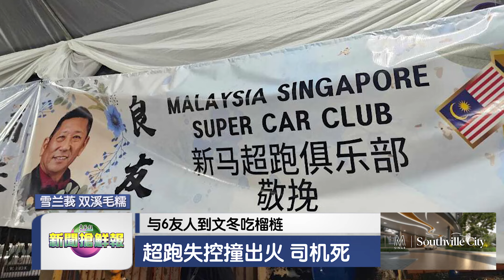【与6友人到文冬吃榴梿 超跑失控撞出火 司机死】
行驶中的蓝宝坚尼跑车，早前因为发生车祸后起火燃烧，结果司机受困车内活活烧死，原来他当时是和另外6名朋友开超跑，准备到彭亨州文冬吃榴梿。